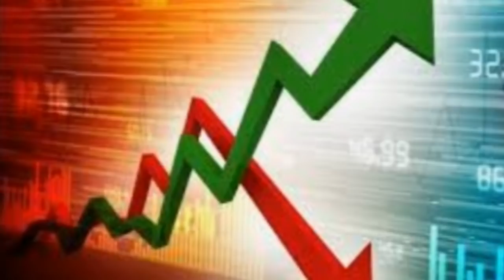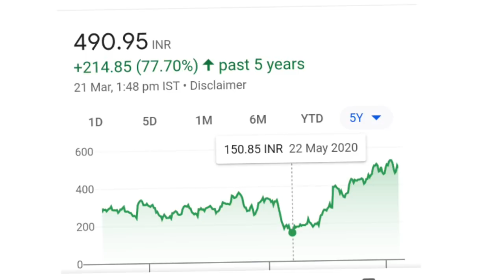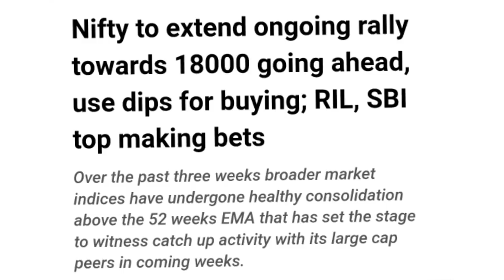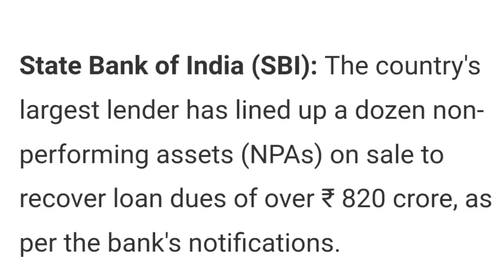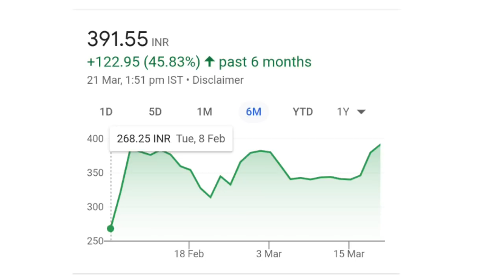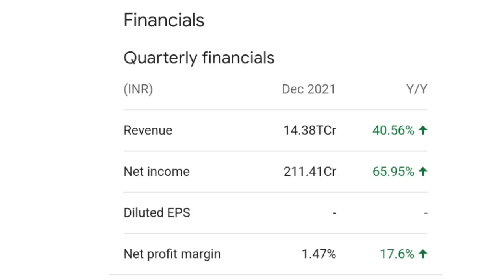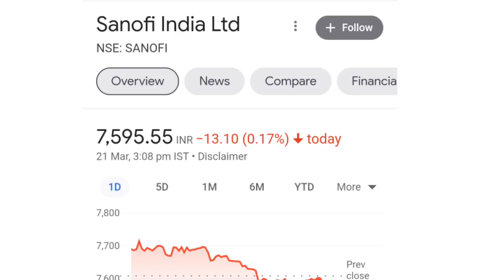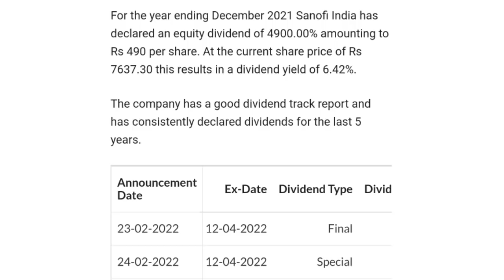sbin share latest news | adani wilmar share news today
online kamai